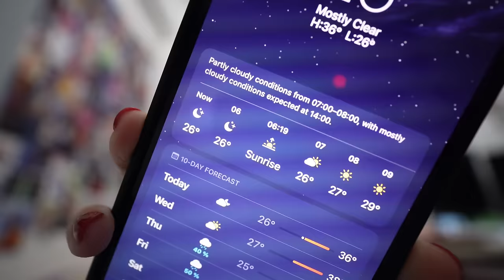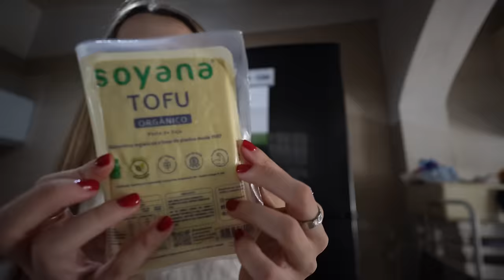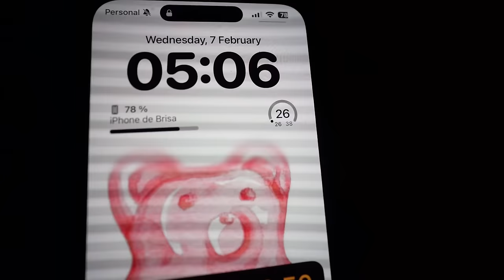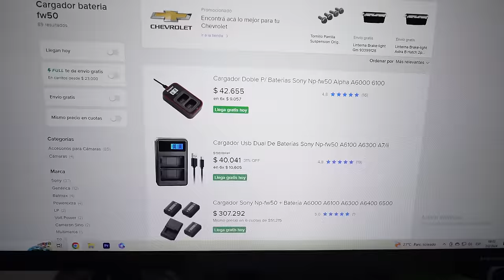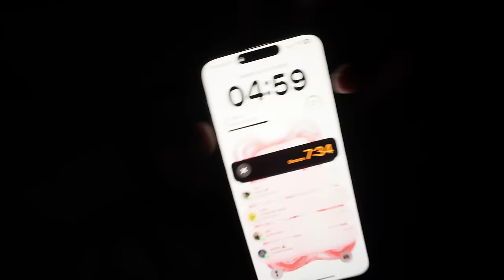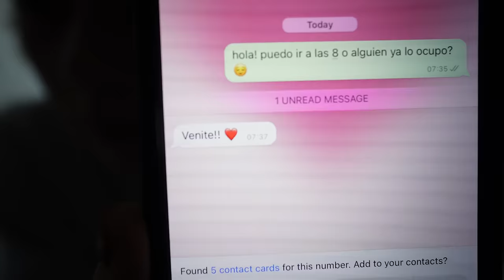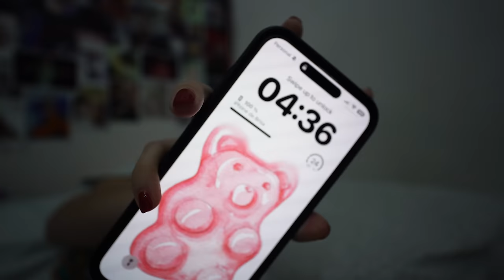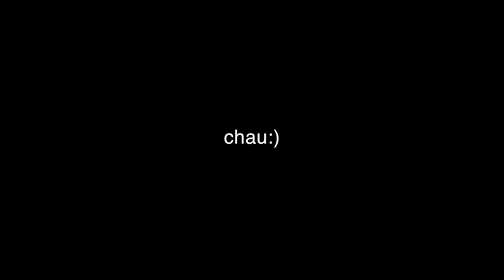5 DÍAS LEVANTANDOME A LAS 5 AM *vale la pena?*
buen dia

te quiero mucho byeeee:)